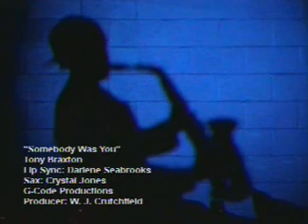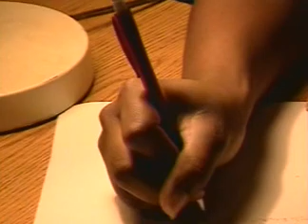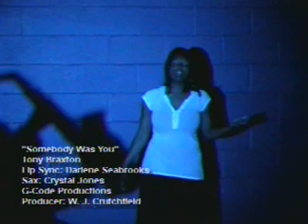Lip Sync: Dee Dee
"Somebody Was You"
Toney Braxton
Lip Sync: Dee Dee - G Code Productions
Garinger HS Programming and Broadcasting 2006